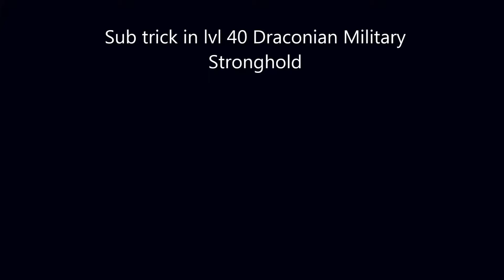LVL 40 Stronghold By Rincewind_LG